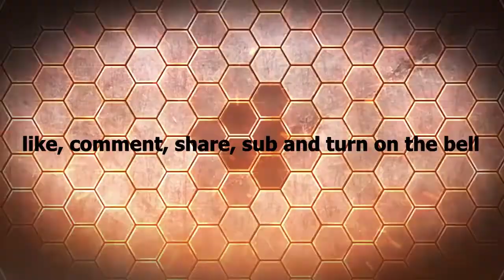I got an xbox one s